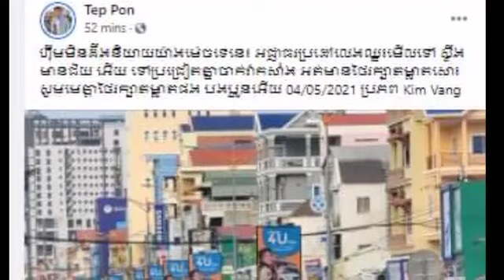See and worry instead! This is the view of the people who have crowded together to receive ...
ឃើញហើយព្រួយជំនួស ! នេះជាទិដ្ឋភាព របស់ប្រជាពលរដ្ឋដែលបានប្រជ្រៀតគ្នាឡើងណែនតាន់តាប់​រងចាំងទទួល...